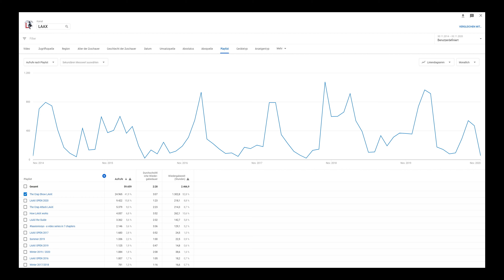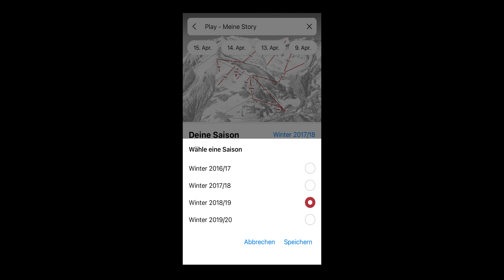The Crap Show - Documentary Part 6/6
For the sixth and final part of The Crap Show Documentary, we’ve gathered all the facts and figures, looked up numbers and reflect on the success of the series. Why has The Crap Show been such a big deal to us? That’s the question we’re trying to answer in this final episode.
Don’t worry, we won’t be boring you with only stats and numbers. Though we have a few fun-facts, such as the average number of laps Blume has been filming down P60 in the past few seasons, the focus still remains on showing you some of our favourite snowboarding clips from the past 10 years. If you’ve followed the documentary since the first part, you’ll realise we’ve come a long way with The Crap Show. We’re super proud with what we managed to make out of it, and all of this wouldn’t have been possible without the support of LAAX in the first place, the riders in the second place but of course also you - our true followers and viewers.

Thank you for the continuous support throughout the years. We hope you still enjoy watching The Crap Show, and that you’re just as eager as we are for the release of the first episode of The Crap Show 2021!

Produced by Snowpark LAAX/Joos Caviezel
Edited by Lukas Blume Rösli
Filmed by Lukas Blume Rösli, Mathias Wittwer and and many other friendly snowboard enthusiastic people
English Subtiles by Elena Iosub